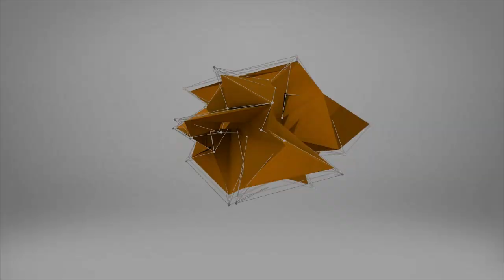Ninja League CFM - Week 5 - WHO IS THIS DUDE?!! HES A BEAST!!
GET YOU A BAG